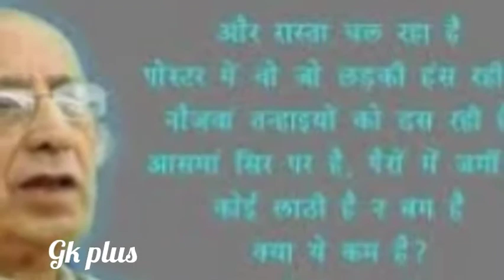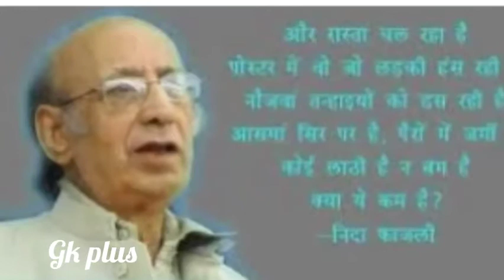Nida Fazli | निदा फ़ाज़ली | मशहूर शायर और गीतकार | Biography